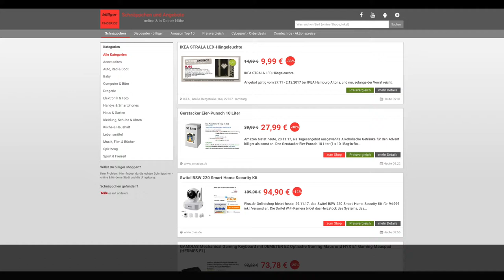Schnäppchen/Billiger des Tages 29.11.17 - Gerstacker Eier-Punsch 10 Liter (1 x 10 l Bag-in-Box)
Heute ist Schnäppchen/Billiger des Tages - Gerstacker Eier-Punsch 10 Liter (1 x 10 l Bag-in-Box).